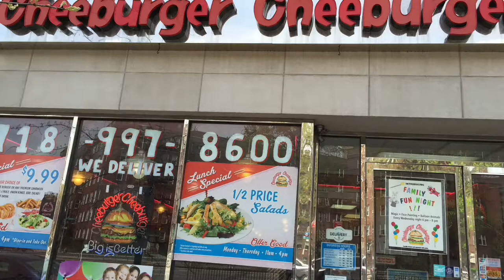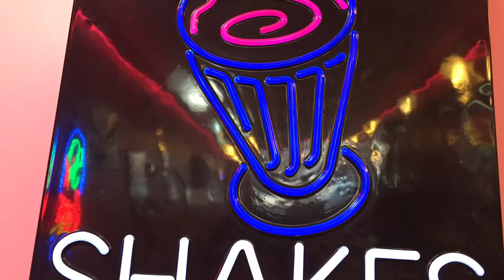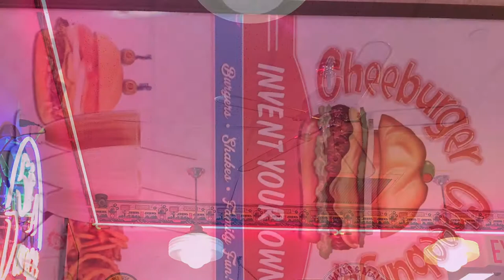Cheeburger Cheeburger Experience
We have Kelvin describing his experience at Cheeburger Cheeburger.